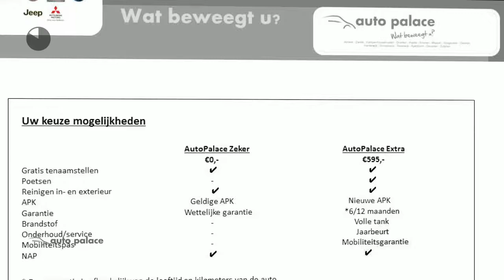Peugeot 308 Blue Lease PureTech 110PK | Navigatie | Cruise Control | Airco